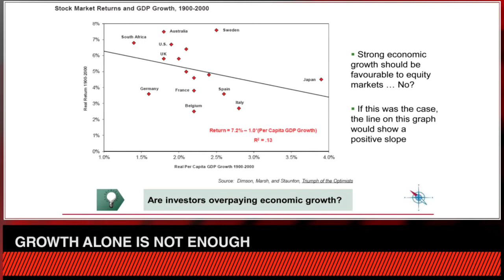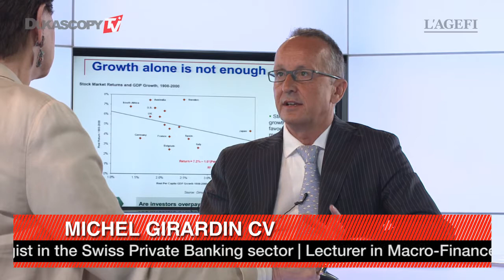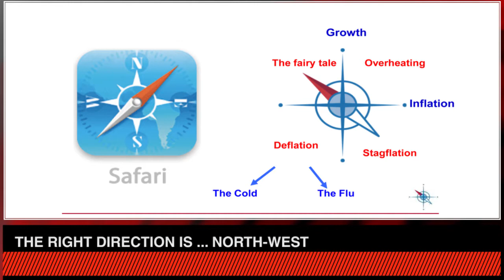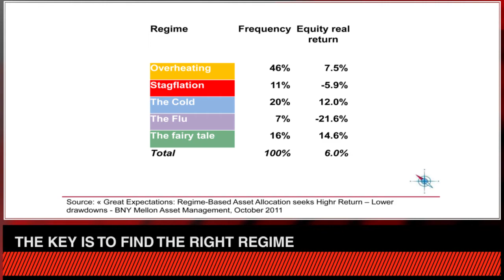Growth & Performance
Is performance synonymous with growth? Not quite, explains Michel Girardin of the University of Geneva to Nicolette de Joncaire of l'AGEFI.